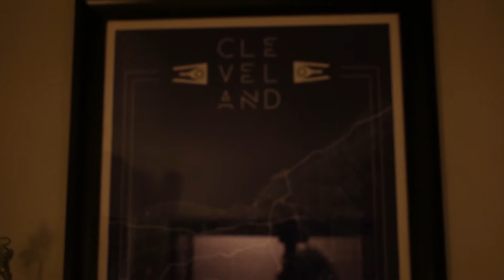Christmas In July Inspiration :Video 1 2020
Hey y'all! Today I'm giving you a little Christmas in July Inspiration before the big day on Saturday July 25! You will see some decor I've done in my home, other's homes, retail establishments and the Cleveland Playhouse Festival of Trees Event. Also, check out my live video I did a few days back and find out of you could win up to $100 in Christmas Decor themed in Silver and Gold!